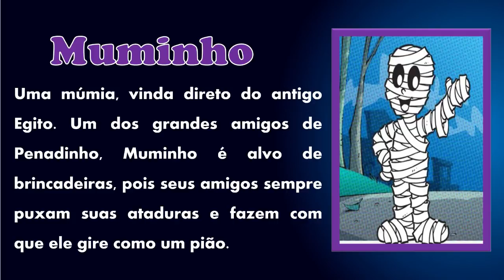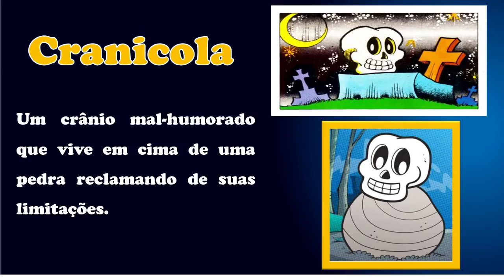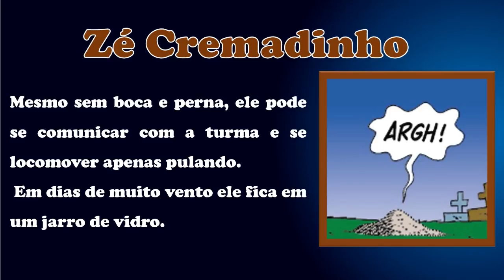Personagens da Turma do Penadinho - Curiosidades - Turma da Mônica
Oi galerinha, neste vídeo vou contar algumas curiosidades sobre a Turma do Penadinho e mostrar os personagens desta turminha.
Se você não conhece esses personagens que fazem parte da Turma da Mônica, assista a este vídeo e descubra tudo sobre eles.

Já curte este vídeo.